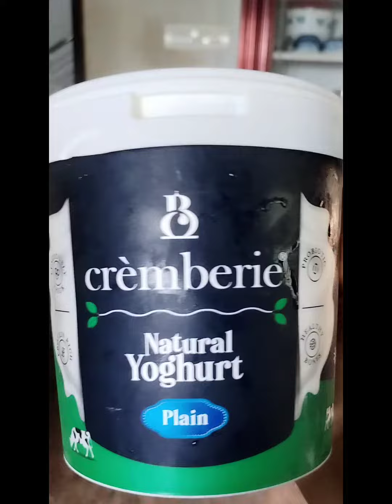ഒരു ഫ്രൂട്ട് സലാഡ് ഉണ്ടാക്കി നോക്കിയാലോ👌. വളരെ എളുപ്പത്തിൽ ഉണ്ടാക്കാം🤤🤤, എല്ലാവരും ട്രൈ ചെയ്യണേ... 🤗